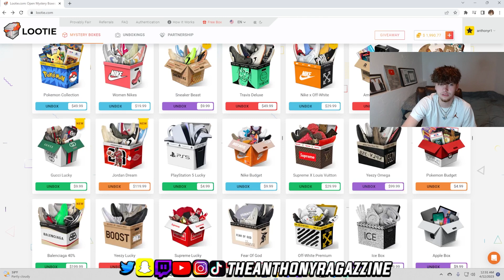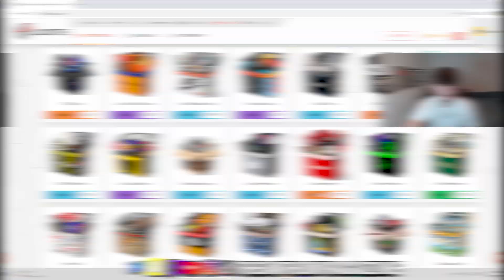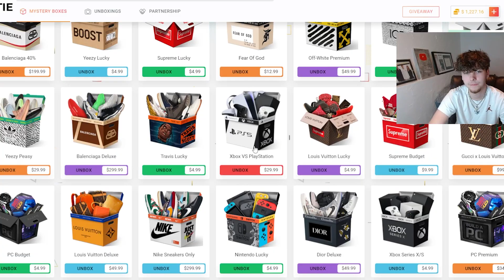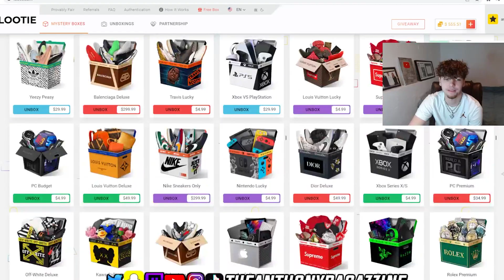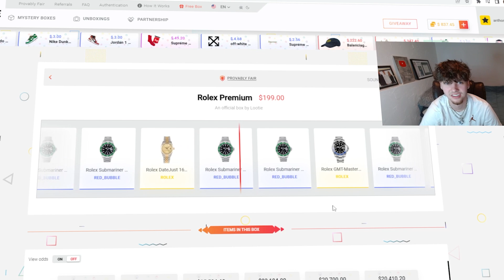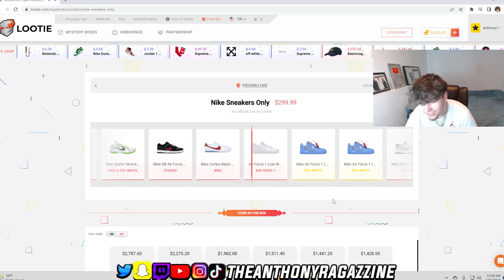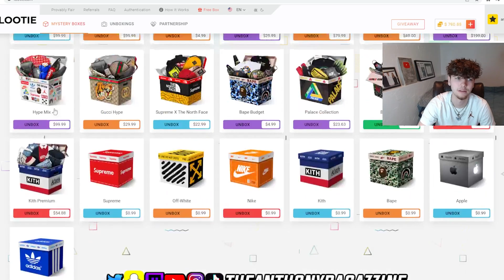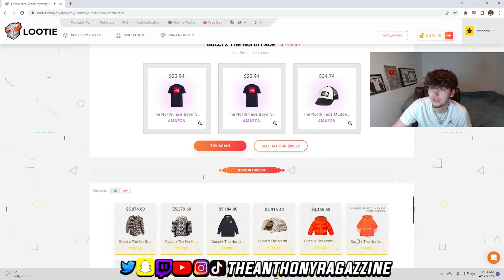Crazy $2,000+ Lootie Mystery Box Opening - Pulled Jordan 1 Breds!